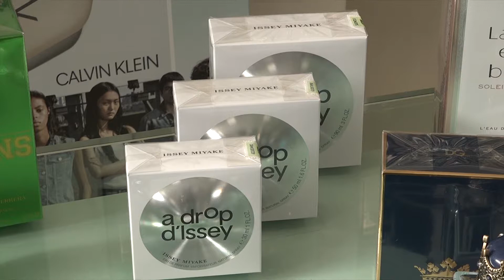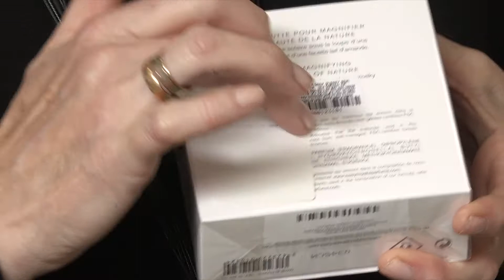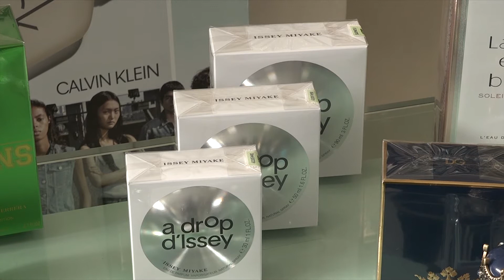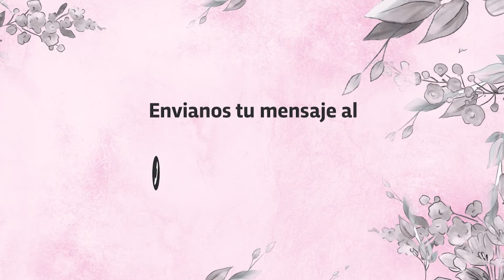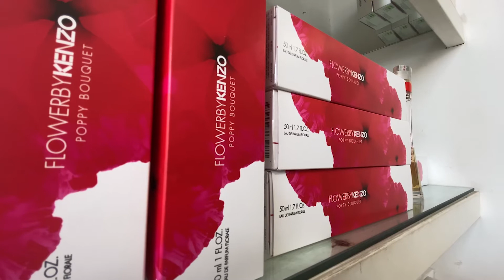CONECTADAS 4 8 21 Cuarto Bloque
desde la Perfumería Mistral aprendimos sobre Fragancias junto a Monica Mistraletti